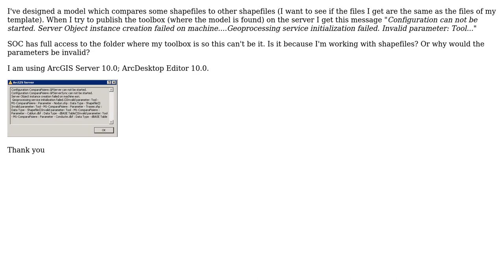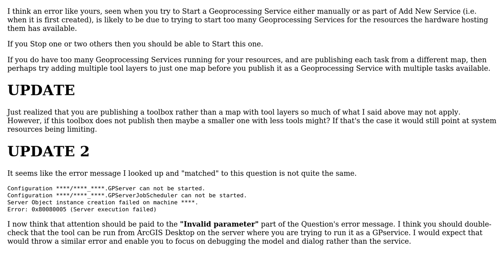GIS: Error when publishing Geoprocessing tool to ArcGIS Server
With thanks & praise to God, and with thanks to the many people who have made this project possible! You are responsible for your own actions.